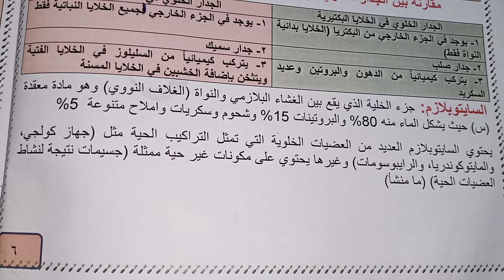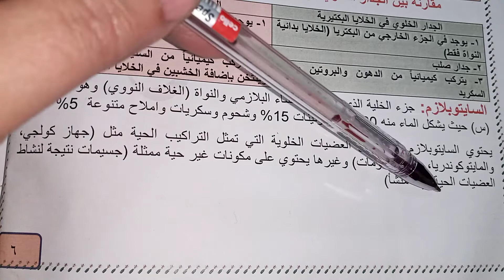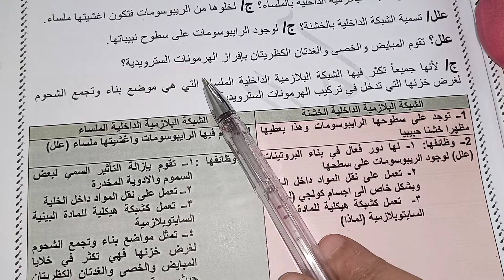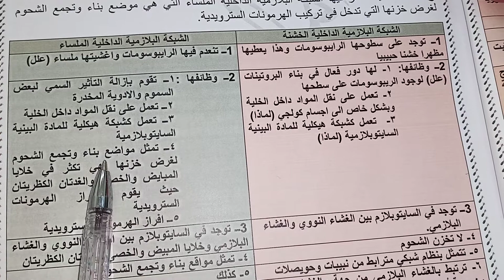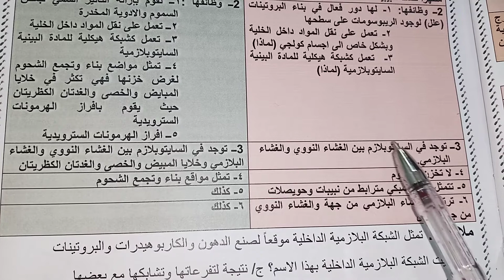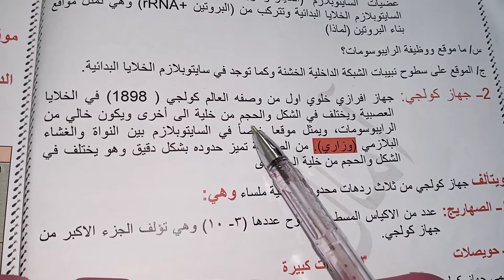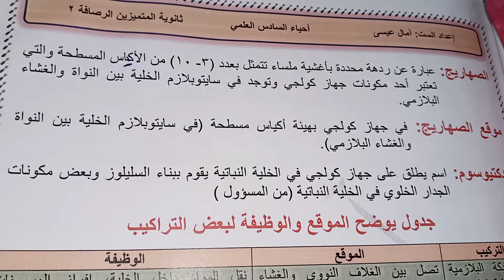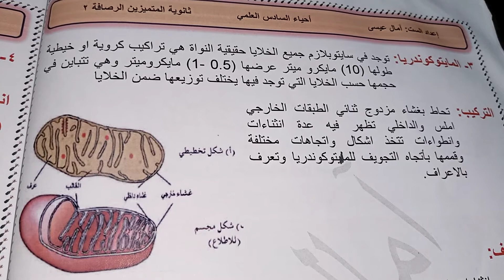محاضرات الاحياء للست امال عيسى ثانوية المتميزين للصف السادس العلمي الفصل الأول المحاضرة رقم ٢